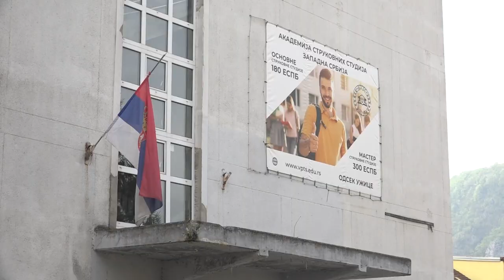UŽICE 05.05.2023. Preporučene mere Ministarstva prosvete posle tragedije